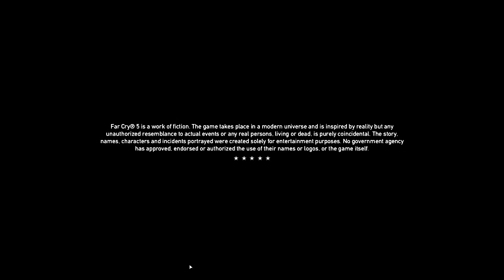FarCry5 1 st play gameplay/walkthrough part 12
Played on

3.5 ghz
6 GB  64 BIT